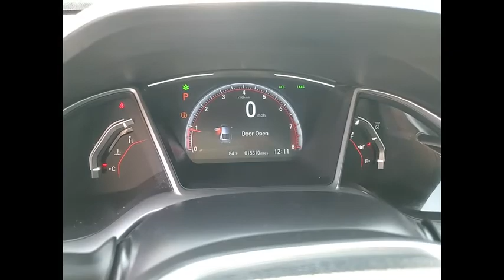2020 Honda Civic Coupe St Charles IL S11277B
2020 Honda Civic Coupe Sport